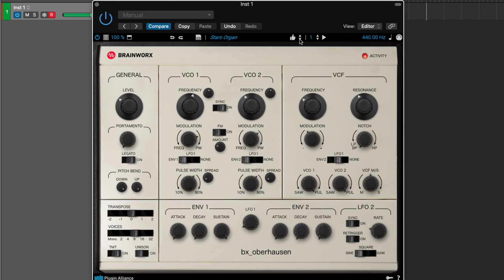BX Oberhausen - Brainworx Oberheim Emulation - Presets Demo: Mallets & Organs (2022)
Using Brainworx’s proprietary, patented Tolerance Modeling Technology to accurately replicate individual components, the plugin creates light variations which you would expect to hear in an original analog instrument including variations in frequencies and phases as well as frequency responses adding complexity, nuance, depth, and width for which analog instruments are loved.

▸ Taylor 214ce
▸ Sibelius

Julian